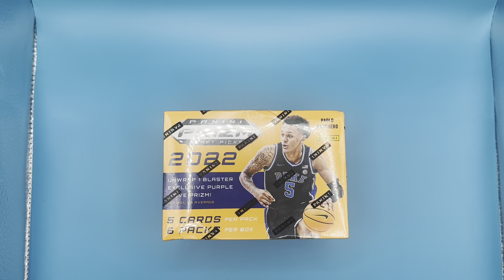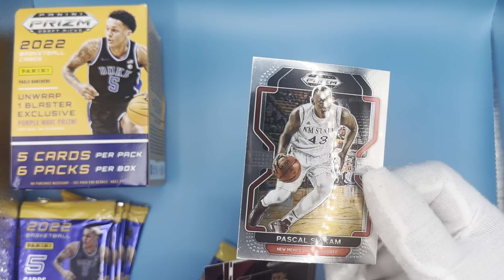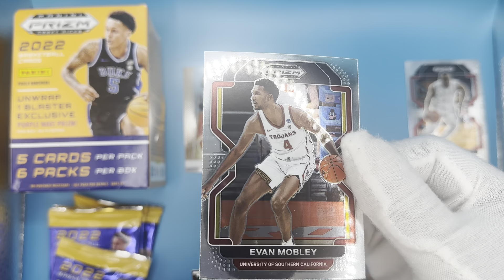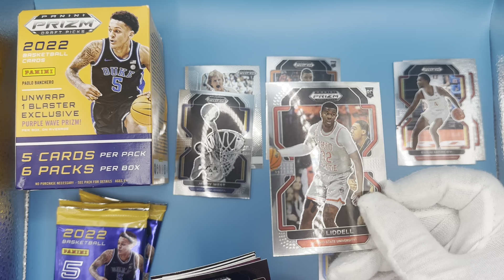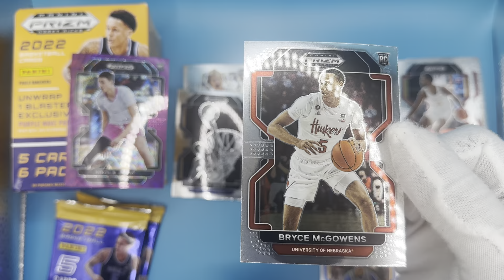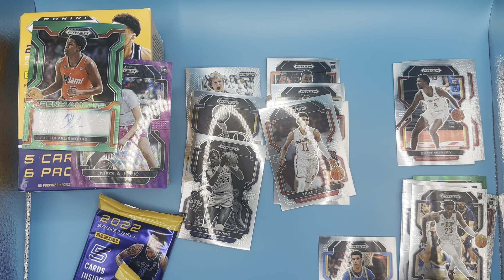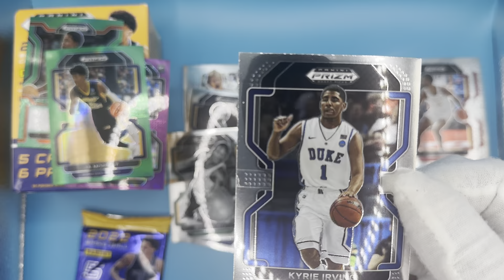2022 PANINI PRIZM DRAFT PICKS BASKETBALL UNBOXING! LARRY BIRD, JERRY WEST & MORE!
NICE PICKS IN THIS BOX! PATRICK EWING, CHRIS PAUL , PLUS AN AUTOGRAPH! 🤯